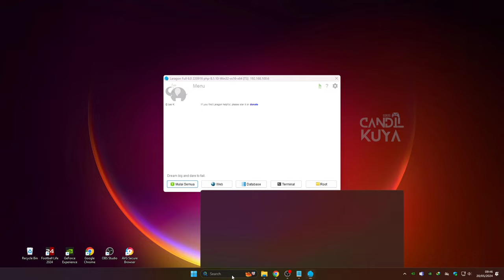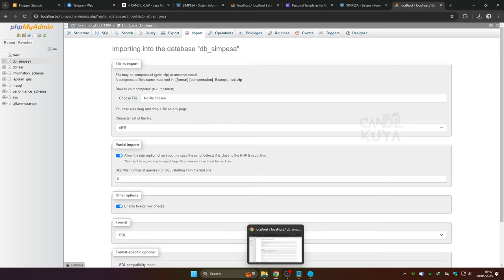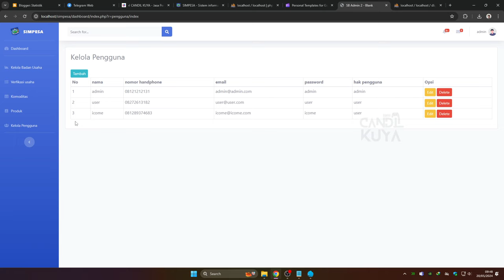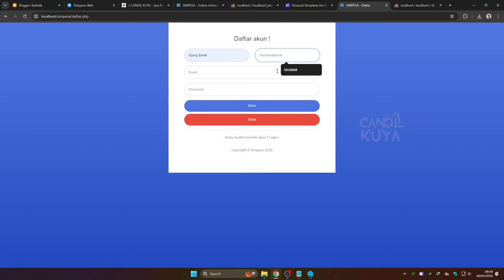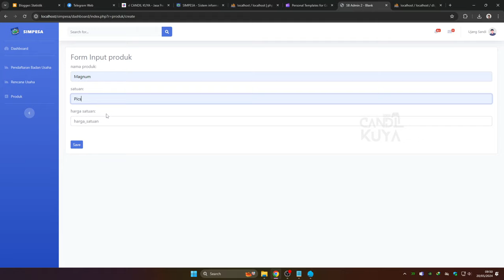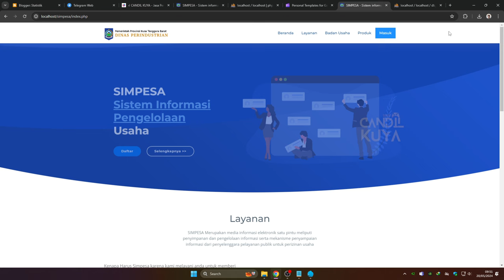Source Code Aplikasi Sistem Informasi Pengelolaan Usaha - Codeigniter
Dalam video kali ini, saya akan menunjukkan kepada Anda Aplikasi Sistem Informasi Pengelolaan Usaha. sangat mudah dipelajari, yang harus Anda lakukan adalah mengikuti instruksi kami langkah demi langkah yang tersedia di dalam video ini.

Setelah menonton video lengkapnya, Anda akan dapatkan Aplikasi Sistem Informasi Pengelolaan Usaha secara gratis ini.

➤➤ Download source code: Cek Pin Komen.